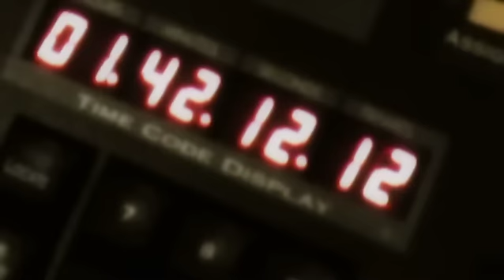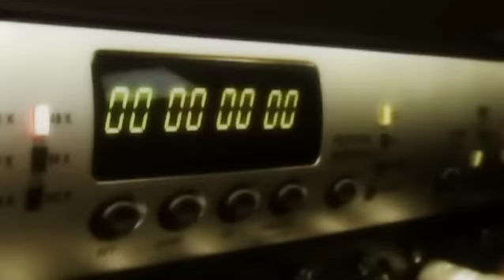Un viaggio lungo un Sogno - 5 Dicembre Roma Teatro S.Leone Magno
Un piccolo, ulteriore passo è stato fatto verso l'abbattimento delle barriere della comunicazione, per una cultura inclusiva.

Un viaggio lungo un sogno
Prima giornata Nazionale dell'Arte senza barriere

5 Dicembre 2010 Teatro San Leone Magno, via Bolzano 36 - Roma

Dibattiti, spettacoli, mostre, interamente accessibili anche a un pubblico non vedente e non udente: l'associazione culturale Li.Fra e il Municipio Roma II, con il sostegno della Regione Lazio e il patrocinio del Comune di Roma, sono liete di presentare la Prima giornata Nazionale dell'Arte senza barriere, nata con l'obiettivo di promuovere l'abbattimento delle barriere della comunicazione in ambito artistico.

Performance di teatro, poesia, musica e danza saranno interamente accessibili grazie ai servizi di sovratitolazione, audiodescrizione e interpretariato in LIS

La giornata si apre alle 18 con la tavola rotonda: "Insieme per abbattere le barriere della comunicazione", cui parteciperanno politici, tecnici, esperti del settore, dirigenti scolastici, genitori e bambini delle scuole del II Municipio.
Si prosegue alle 21 con lo spettacolo "Un viaggio lungo un sogno", che prevede perfomance di più artisti, tra i quali, Milena Vukotic, Mariella Nava, Pietro De Silva,Salvatore Lazzaro,Francesco D'Amico e Giuditta Cambieri,Carmen Diodato e Germano Carella e per la danza, Susanna Beltrami. Presenta Savino Zaba.
Non manca l'arte. Per tutta la giornata si potranno ammirare le opere del ciclo espositivo "3X" a cura di Valeria Arnaldi, che riunisce tre mostre personali: "Assenze" di Roberto Atzori, "Silenzi" di Ester Grossi e "Ausencias" di Jaime de Carvalho.

Ad accogliere i partecipanti saranno i clown dottori dell'Associazione Vivere per Ridere .

Durante la serata sarà effettuata una raccolta fondi attraverso la vendita dei libri "Il Redento" di Gioacchino Colonna e "Vedere di corsa e sentirci ancora meno" di Marco Frattini.

Sponsor Ufficiale della serata è Linear che mostrerà al pubblico la tecnica del rallentamento vocale.

Biglietto di ingresso: 10 euro - I proventi saranno interamente destinati a progetti di utilità sociale nel Municipio II

Per l'utilizzo delle cuffie per l'audiodescrizione è gradita la prenotazione
Per info e prenotazione biglietti: 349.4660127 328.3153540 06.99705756